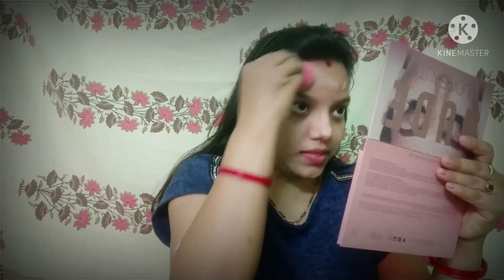The correct way of applying foundation for long lasting and flawless makeup look#makeup tutorial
Hi guys am jyoti and hear am sharing with you the correct way of applying foundation for long lasting and flawless makeup look,How to get long lasting makeup makeup look.

RJ